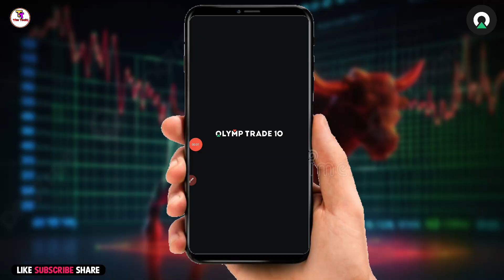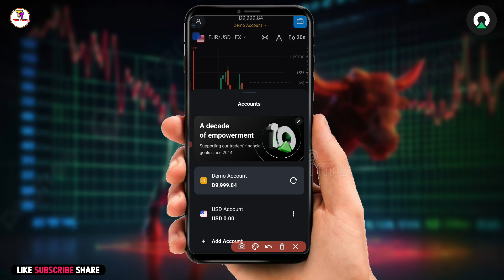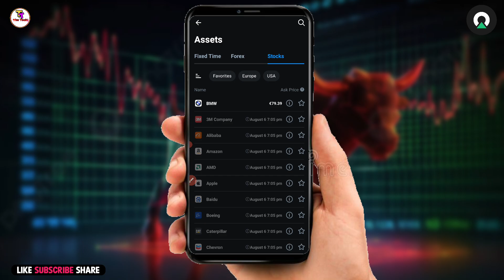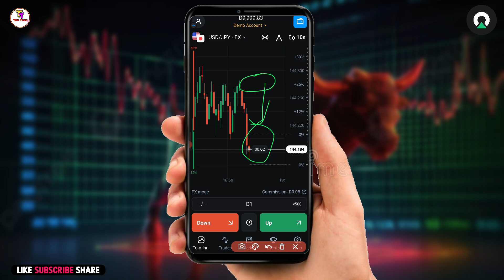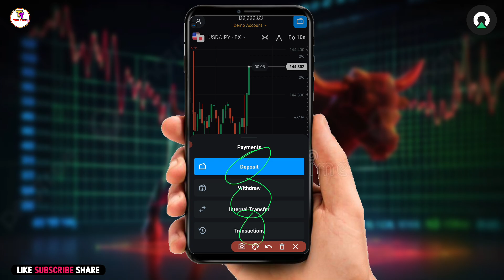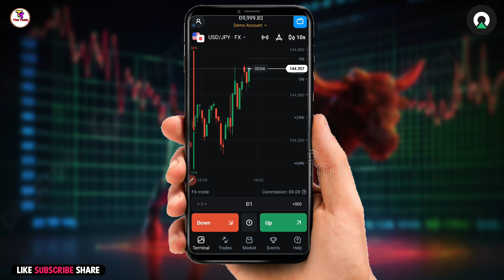olymp trade kaise khele in hindi | olymp trade se paise kaise kamaye | olymp trade strategy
𝐆𝐢𝐯𝐞 𝐘𝐨𝐮𝐫 𝐒𝐮𝐩𝐩𝐨𝐫𝐭 𝐎𝐧 𝐎𝐮𝐫 :-

🔥 ᴅɪꜱᴄʟᴀɪᴍᴇʀ 🔥

the techi
olymp trade kaise khele
olymp trade
olymp trade withdrawal
olymp trade se paise kaise kamaye trick
olymp trade se paise kaise nikale
olymp trade app se paise kaise kamaye
olymp trade se paise kaise kamaye hindi
olymp trade kaise khele in hindi withdrawal

KEEP LOVING
KEEP SUPPORTING &
KEEP WATCHING 👀